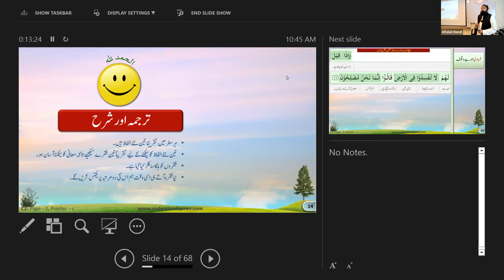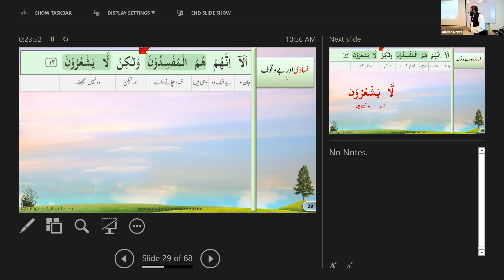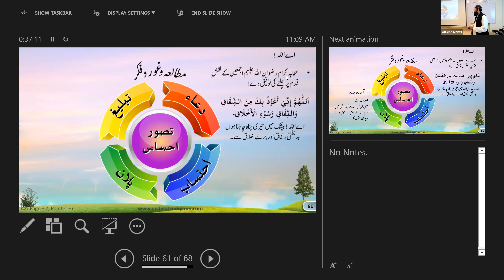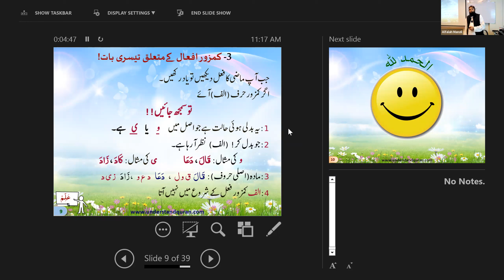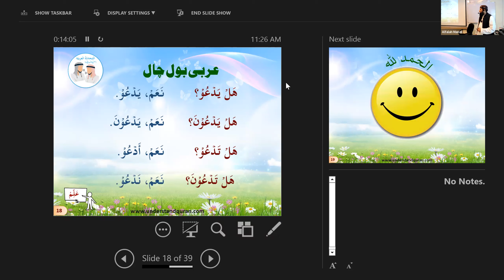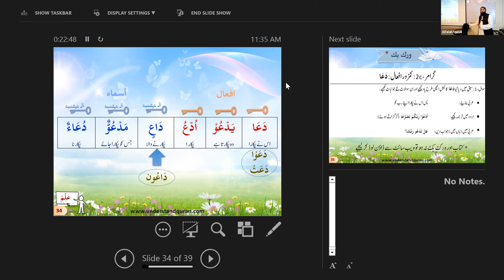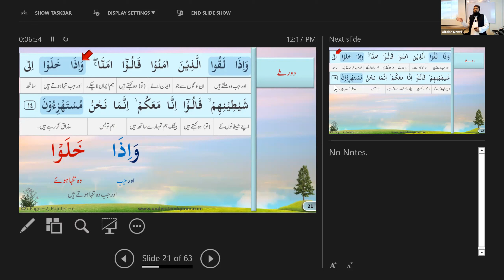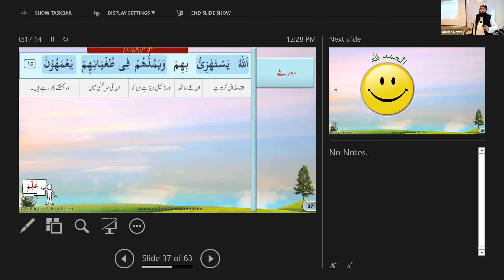QC2 B#125(Physical) Lesson 2c-2d